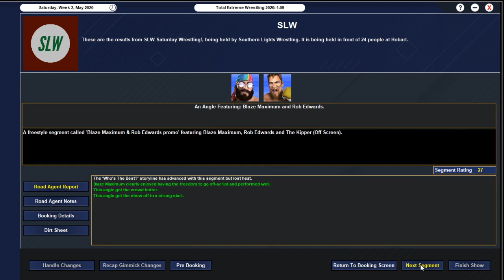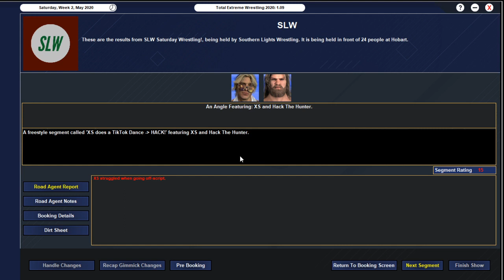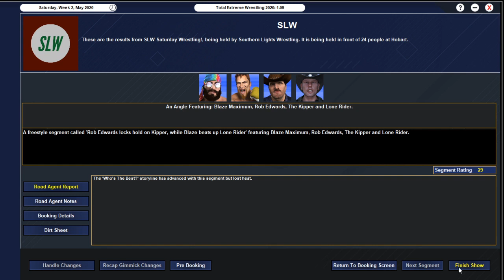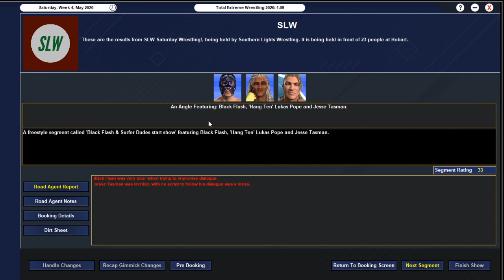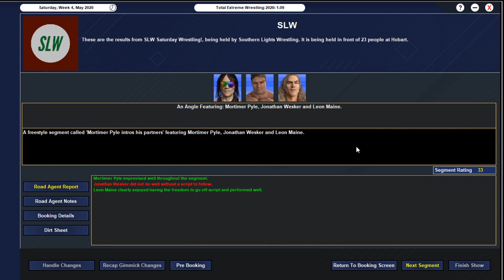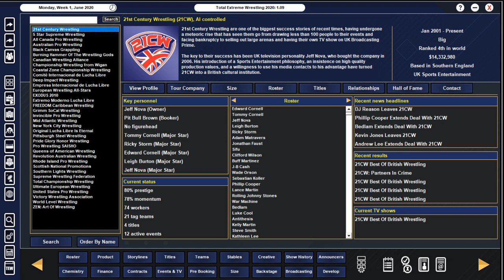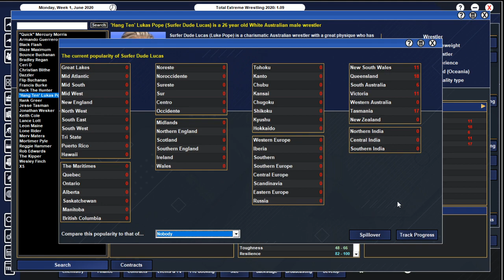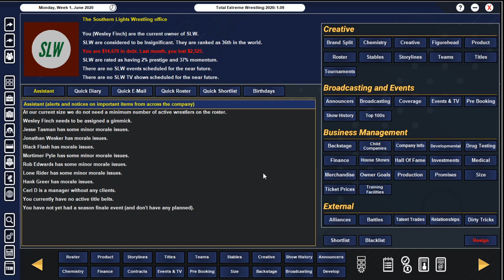TEW 2020 | Local to Global #6: 'May 2020' | Cornellverse - Southern Lights Wrestling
The Local to Global quest continues, as we fight through the terrible wrestling industry in Austraila, attempt to heat up some workers we've got plans for, and build to the finish of some of our first set of angles, as we head toward the midpoint of 2020.